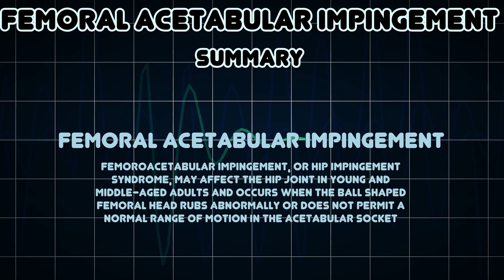Femoral acetabular impingement (Medical Condition)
Symptoms, risk factors and treatments of Femoral acetabular impingement (Medical Condition)

Femoroacetabular Impingement, or hip impingement syndrome, may affect the hip joint in young and middle-aged adults and occurs when the ball shaped femoral head rubs abnormally or does not permit a normal range of motion in the acetabular socket